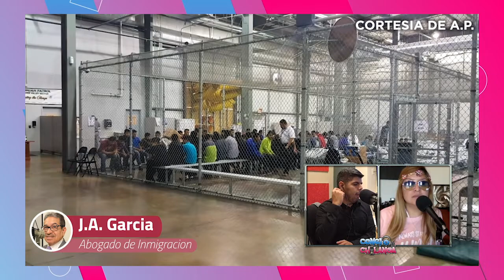Juez ordena a ICE liberar a los niños migrantes | Estamos Contigo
Citando nuevos casos de coronavirus en centros de detención para familias migrantes, el juez federal que supervisó los litigios en torno a las protecciones para menores indocumentados bajo custodia estadounidense ordenó el viernes que el Servicio de Inmigración y Control de Aduanas (ICE) libere a los niños que la agencia mantiene con sus padres o tutores legales.